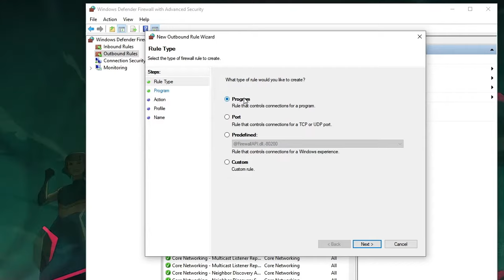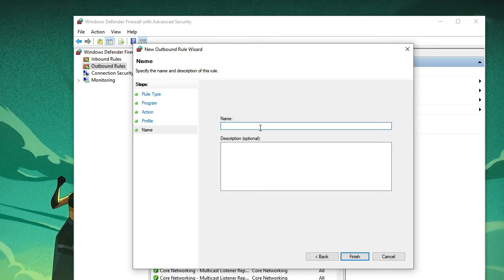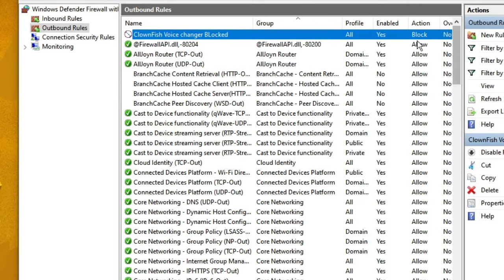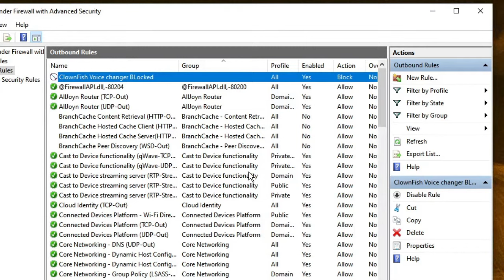How to Block Program From Accessing Internet Windows 10/11 (EASY)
☑ Watched the video!
☐ Liked?

How do I block an application from accessing the internet Windows 10?
How do I block a program from accessing the internet?
How do I block a program from accessing the internet except one?
How do I change internet permissions for a program?
How do I block a program from accessing my Firewall?
how to block program in firewall windows 10
how to block program from accessing internet windows 10
how to block a program in firewall
How to block an application from accessing the internet Windows 11